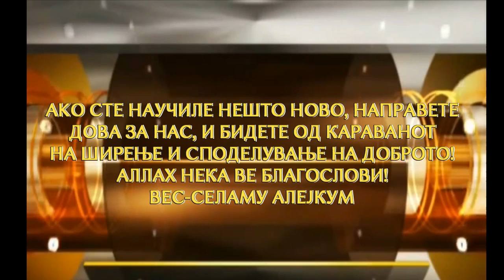Шејхот и папагалот поучно, смешно и мудро!!!